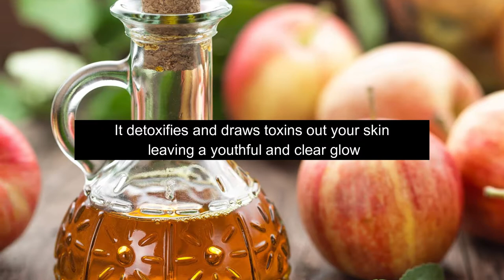Skin Magical Apple Cider Review + Skin Magical HOW TO APPLY + Skin Magical Apple Cider Daily Fruit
kin Magical Apple Cider Review + Skin Magical HOW TO APPLY + Skin Magical Apple Cider Daily Fruit

In this video I'm going to show you How to apply Skin Magical Apple Cider Daily Fruit This product helps glow my skin and prevent acne it also helps whiten the skin, This is also a Skin Magical Apple Cider Review I found this because of Ms Anne Clutz , best addition to your everyday skincare

Here are five great reasons to consider
washing your face and skin with Skin Magical Apple Cider Daily Fruit :

✅Apple cider vinegar can help reduce age spots:
✅Apple cider vinegar fights acne, pimples and blemishes:
✅Apple cider vinegar balances your skin:
✅Apple cider vinegar fights wrinkles:
✅Apple cider vinegar removes toxins from your face:

Regular use of an apple cider vinegar daily fruit foam wash will help draw toxins out of your skin leaving a youthful and clean glow.

don’t put apple cider vinegar full strength directly on your skin "it can burn".

YOU CAN BUY this PRODUCT here 🛒